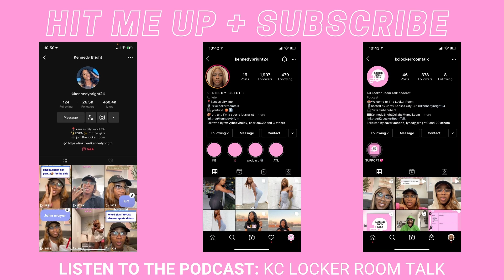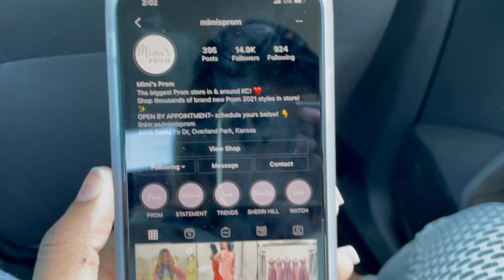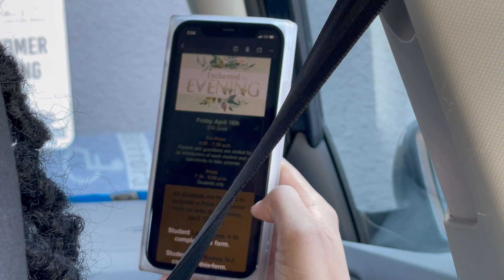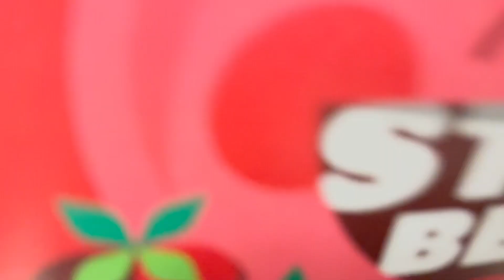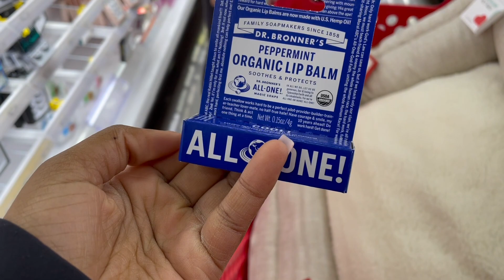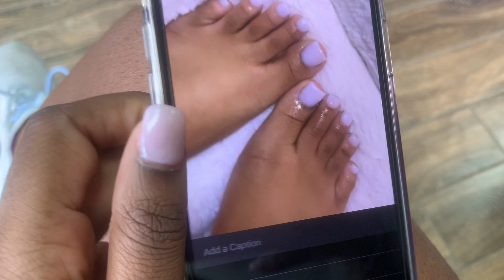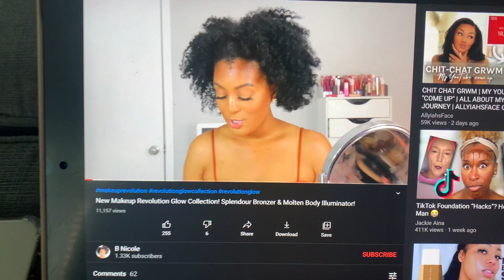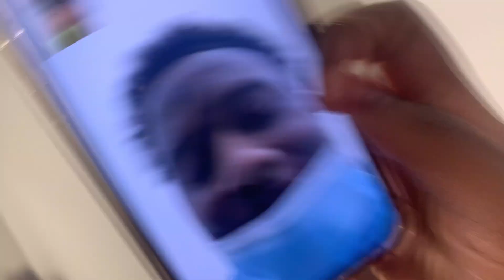PROM VLOG 2021 || nails & toes appointment, dress shopping, prom GRWM + more!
GUYS I AM FINALLY BACK! but if you have missed me on here just know I have been on tiktok every week so follow me there. I'm ready to show you guys the new steps I am taking in life and taking you guys on my journey as well!

In todays vlog I take you guys with me as my sister gets ready for her senior prom! We go prom dress shopping, prom nails and toes appointment, make up appointment and the whole process!!

✩ MY WORKOUT CLOTHES ✩
Hi guys, my name is Kennedy Bright, I am 24 years old and from Kansas City, Missouri. I am a former college athlete who studied Sports Journalism and is now on a "self love, self care" finding my true joy journey. I love doing weekly vlogs, workout videos (because you guys LOVE them), lifestyle videos, self care, Most importantly creating content showing you guys my true self and learning from my life, mistakes and growing together being a true FreeAgent! Be sure to also check out the podcast!